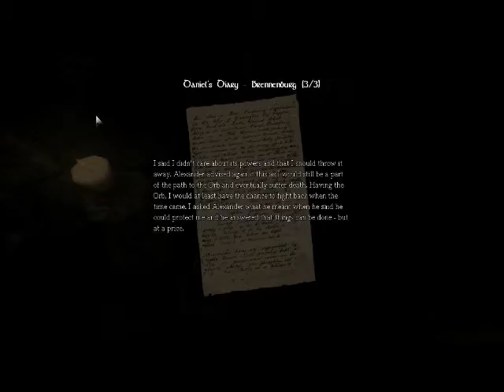Let's Play Amnesia [15] - Solid Snakefka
Hiding behind boxes and such!